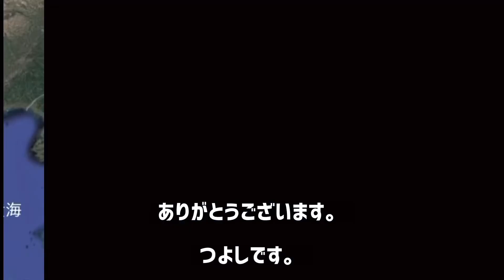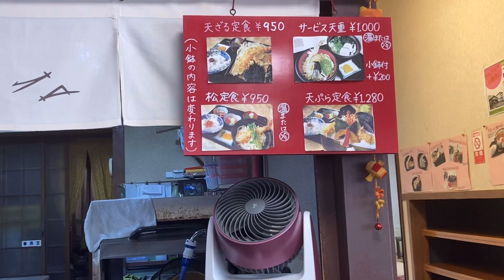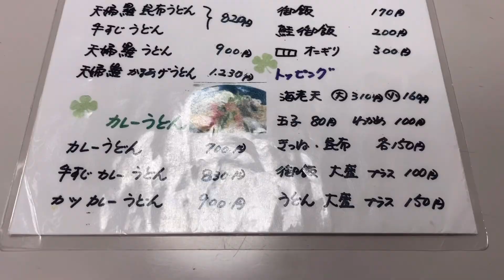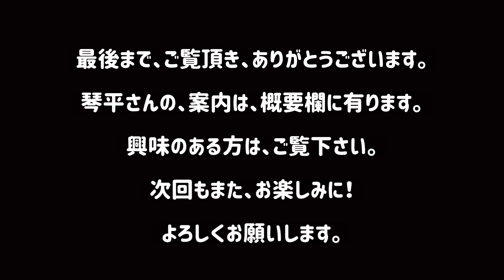旨い【うどん定食】秘伝の味、常連さんが通い続ける、老舗うどん店The taste of a secret,a regular,an old shop.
旨い【うどん定食】常連さんが通い続ける、老舗うどん店の秘伝の味
開店すぐに、ほぼ満席の老舗うどん店です！『手打ちうどん　琴平』さんです！

【雑談】
老舗うどん店『琴平』さん。加古川市役所付近の、うどん店の、激戦区の中で安定して、
人気のお店です！
定食が充実して、美味しくて、接客がとても良く、気持ちの良いお店です！
オススメします！　是非どうぞ！

【ご挨拶】
是非とも
【コメント】で教えてください。よろしくお願いいたします。

▼旨い【うどん屋】出汁に癒される『ひなぼし』さん『カレー風味うどん』『麦ご飯』オススメです！

▼【うどん】朝から注文殺到、旨い！早い！安い！満足の三拍子！揃った店『うどんや』さん

【目次】
00:00　オープニングです。よろしくお願いします。
00:25　地図で場所案内をします。
00:58　手打ちうどん『琴平』さんです！
01:39　メニューです！
02:02　定食です！
02:33　うどんの登場！
03:13　美味しそうでしょう！
04:11　エンディングです。ありがとうございます。

▼【琴平】さんの、地図です！

▼【琴平】さんの、案内です！
〒675-0031 兵庫県加古川市加古川町２４８１
営業時間　11:00～14:00　17:00～20:00
定休日　火曜日・第3水曜日